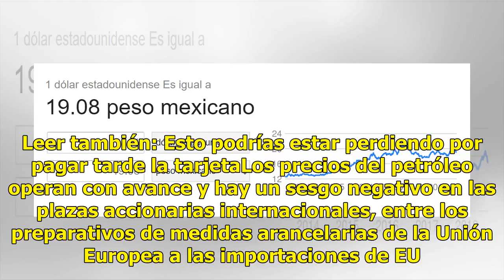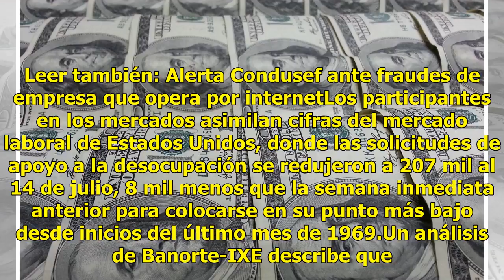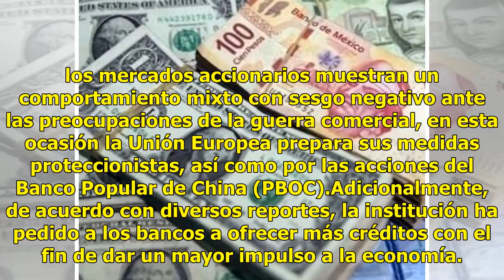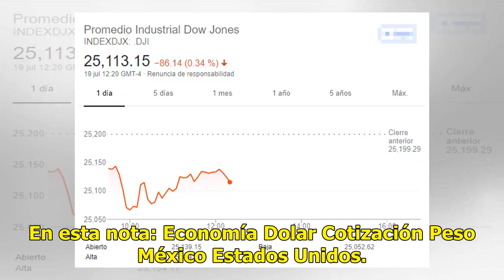Dólar registra aumento de 15 centavos frente al peso mexicano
México.- El dólar eleva su cotización 15 centavos y se vende en 19.35 pesos, entre mercados que procesan información favorable del sector laboral estadounidense. Leer también: Esto podrías estar perdiendo por pagar tarde la tarjetaLos precios del petróleo operan con avance y hay un sesgo negativo en...